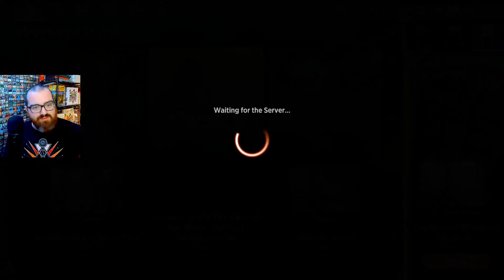Beautiful BEATDOWN Brew | Mono-Green | Bo3 Explorer | MTG Arena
Match Timestamps:
00:00 Round 1
06:15 Round 2
15:15 Round 3
21:44 Round 4
29:35 Round 5

Socials!